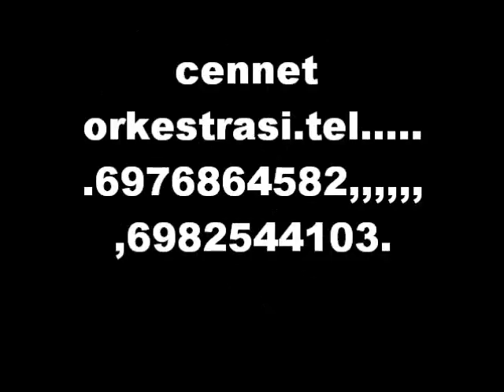cennet orkestrasi. frakyotiko.wmv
frakyotiko